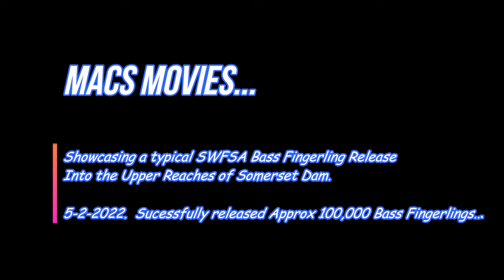Somerset Wivenhoe Fish Stocking Association.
SWFSA released approx 100,000 Australian Bass Fingerlings into the upper reaches of Somerset Dam. These are the folks who work tirelessly behind the scenes and it was my pleasure to assist on the day. This vid is just a glimpse at what is going on at a typical release day.

More info on SWFSA:

Under the Queensland Government Recreational Fish Enhancement Program, fish management groups were formed throughout the state to develop and manage recreational fisheries in the lakes and waterways in their geographical region, with Australian native fish.

With this as their aim, the SWFSA was formed for the greater Brisbane Valley region which encompasses Lakes Wivenhoe and Somerset, the Brisbane, Stanley & Bremer Rivers and their tributaries as well as O’Rielly’s Weir on Lockyer Creek.
SWFSA was also originally responsible for the management of the mid-Brisbane River (from Lake Wivenhoe downstream to Mt. Crosby Wier), but has given this area over the the Brisbane Valley Anglers – Fishing / Restocking Club.
SWFSA has also absorbed the Atkinsons Lagoon Fishstocking Ass (ALFA) to streamline restocking efforts in the region.
In 2020 SWFSA initiated the Brisbane River Cod Recovery Strategy to “Bring Back The Bumgur”

Our association is a community based organisation consisting of local council representatives, business owners, representatives from various local fishing clubs, individual anglers, conservationists and interested members of the public.

SWFSA, working with the Qld Fisheries Services and the South East Qld Water Corporation (formerly know as SEQWB) aim to promote freshwater fishing as a recreational past-time and to ensure a continuous supply of native freshwater fish for present and future generations in the Brisbane, Somerset and Ipswich regions.
Our fund raising activities range from fishing seminars to raffles and art unions. We rely on dontations from various clubs and tournaments to augment grants from Stocked Impountment Permit.

For 15 years SWFSA ran the annual Kirkleagh Klassic Family Fishing Competition which in it’s day was one of the largest fishing competitions in Australia with up to 8000 people in attendance.